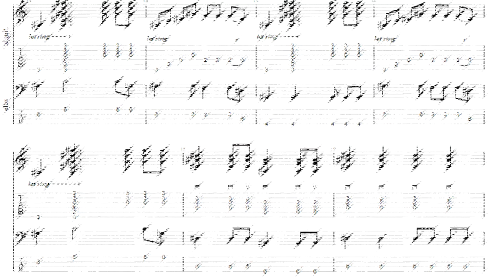Sebadoh - Ocean tabs